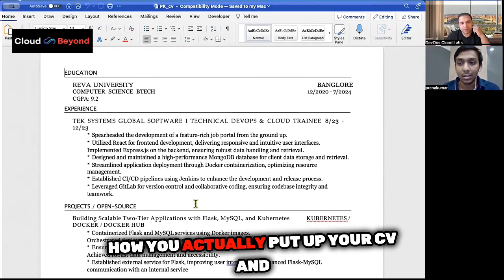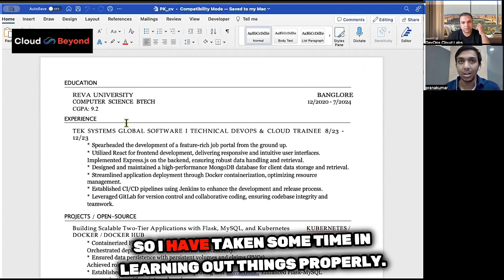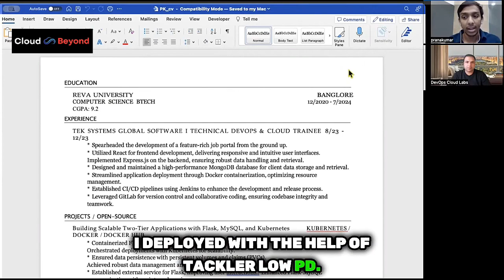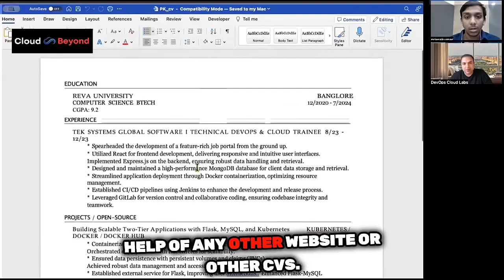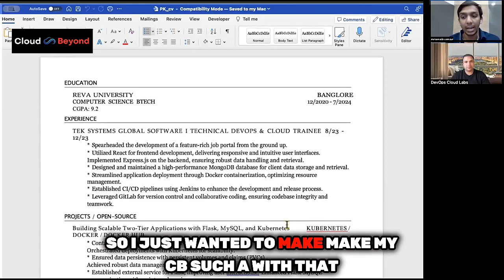Fresher Interview - How Fresher prepared CV to get 2 DevOps Jobs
Cloud & Beyond focuses on learnings on Cloud, DevOps, AI and other technologies.

devops
devops interview questions
devops engineer
devops interview
aws interview
devops future
devops fresher interview
devops interviews

 AWS
 Azure
Terraform
Infrastructure
Kubernetes
K8s
Docker